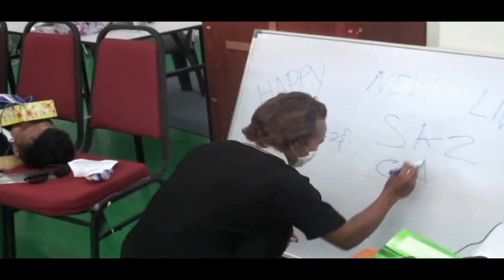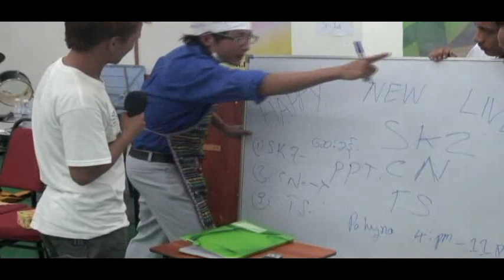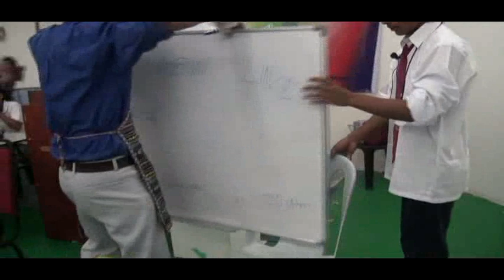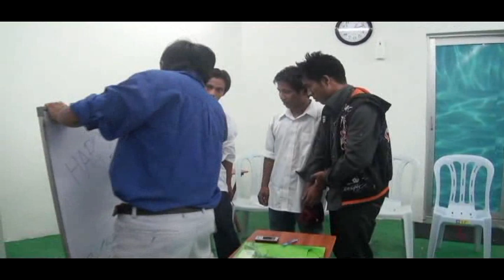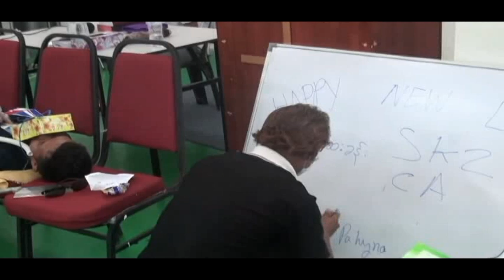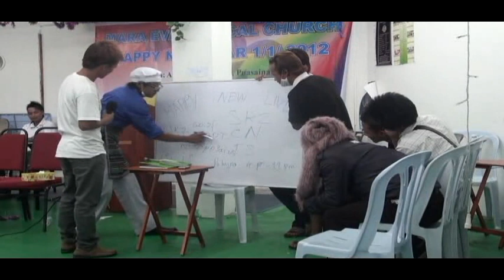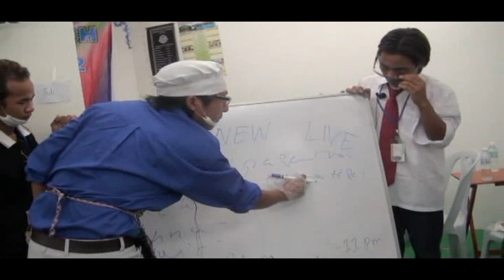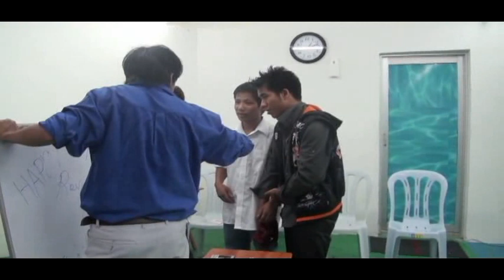. 2011 koparopa nata 2012 kothei pa Drammer .. MEC malaysia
TISI U naw zyta MEC Church Malaysia liata kotheipa nata koparopa Drammer ama cha nopa ...